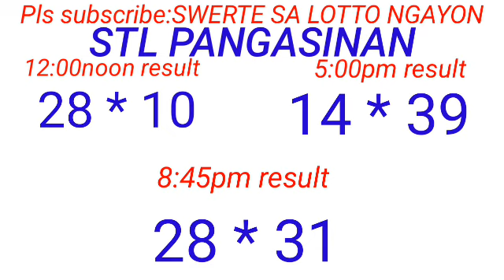STL - PANGASINAN August 27, 2023 3RD DRAW RESULT